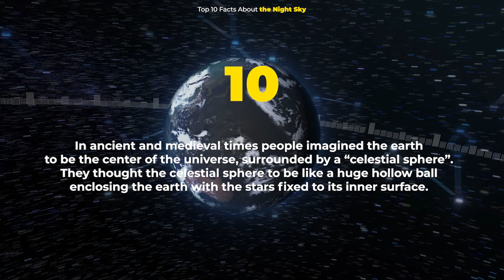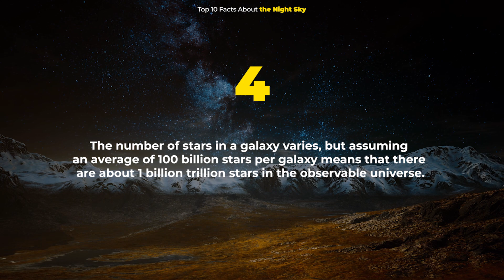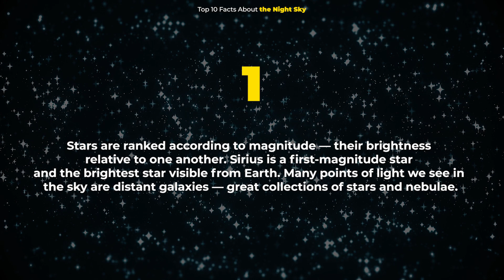Farthest Star You Can See With The Unaided Eye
Are you one of those wondering what is the farthest star you can see with the unaided eye? Well, this is your video.

Edited by:
Ardit Bicaj

Narrated by:
Russell Archey

Graphics:
Space Engine

Thank you to our Patrons:
DonPig
xX-FLuKE-Xx